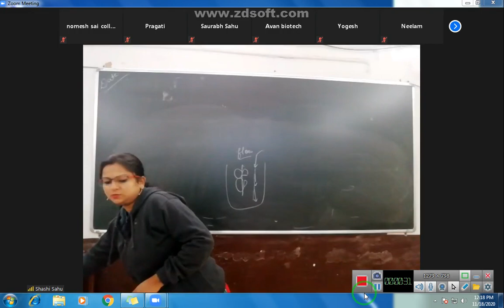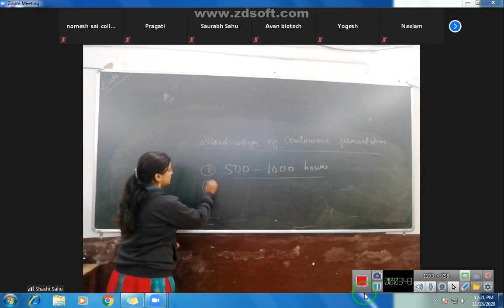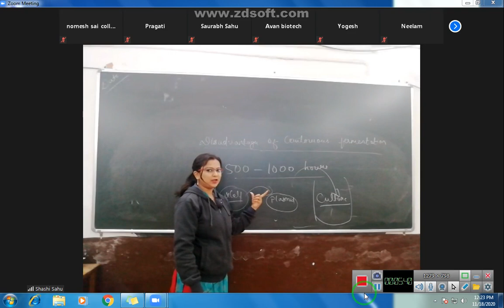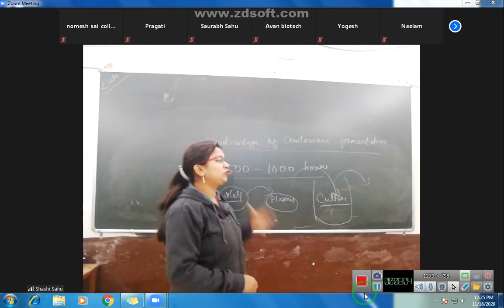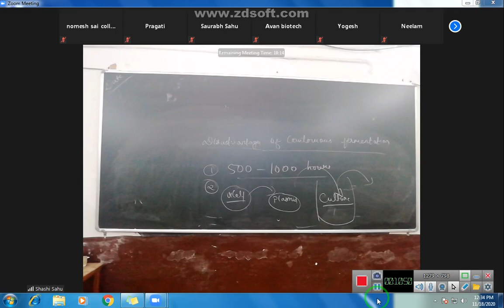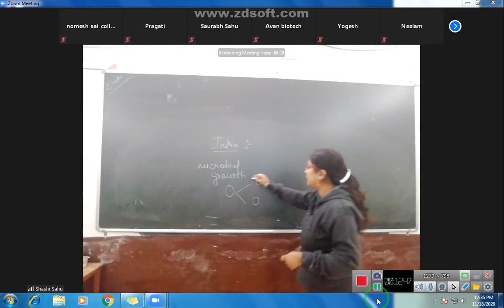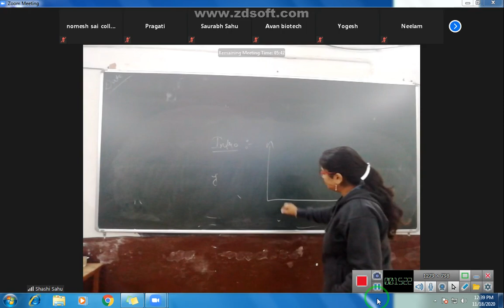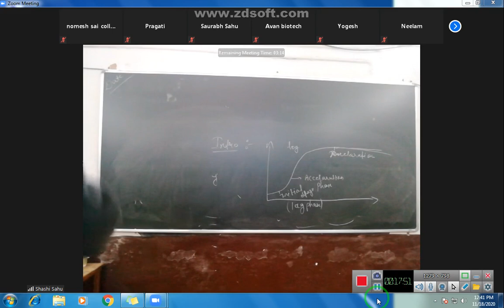Msc 3rd disadvantage of continuous fermentation & intro of microbial growth